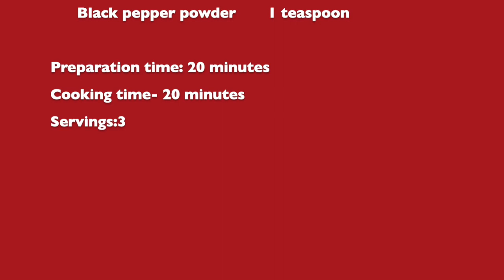Mini Sweet Pepper Rice / குட்டி குடமிளகாய் சாதம்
Mini Peppers add the ideal amount of flavor, crunch, & nutrition to every meal. Their flavor and texture are similar to a bell pepper, but sweeter and with very few seeds.

They’re naturally fat free, high in vitamin C and a great source of fiber. You can have it as a snack or add it to your meal.

Ingredients:

Cloves- 3
Cardamom - 4
Cinnamon stick- 1
Jeera- 2 tablespoons
Mini sweet peppers chopped- 2 cups
Salt- 1 teaspoon
Black pepper powder- 1 teaspoon(optional)

Directions:
1. Soak rice for 20 minutes. Cook with bayleaves, cinnamon stick, cardamom, cloves and Jeera. Keep it ready!
2. Heat 2 teaspoons of oil . Add Jeera, green chillies , onion and ginger garlic paste. Sauté until onion is translucent.
3. Add chopped mini peppers and salt. Cook until  mini peppers are tender- crisp.
4. Add cooked rice and mix it gently.
5. Adding black pepper powder is optional.
Mini sweet pepper rice is ready!!